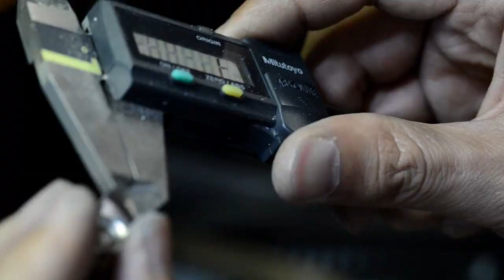Opal necklace オパールネックレス Jewelry Lecture # 13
Since I usually get various hints from YouTube, I've decided to open a channel hoping that it would be useful for someone.

Although there are many different ways of making jewelry, I hope my video will be a reference or an inspiration to start making jewelry.

I will share my know-how on lost wax technique, metal welding, soldering, engraving, bezel making, chaton making, collet making, prong setting, stone setting, crown setting, pave setting, inlay, clasp making, tool processing, specular finishing, mirror finishing, remaking, repair, gem cutting, abrasive, polishing, rubber molding, oxidized silver processing, how to draw design drawing tutorial, and so on.
I will use silver, gold, platinum, diamond, opal, ruby, sapphire, and other gemstone.

This video is summarizing an entire series of my opal necklace making. I started from design drawing, and then I made it with cabochon opal, melee diamonds, and platinum. Please check my previous videos for more details.

普段YouTubeから様々な作り方のヒントを頂いているので、僕も誰かのお役に立てたらと思いチャンネルを立ち上げました。

多種多様の作り方があると思いますが、ご視聴頂いた方の参考、またはものづくりを始めてみるきっかけになれば幸いです。

Wax技法、金属の溶接 、彫留め、石座作り、爪止め、石留め、留め具の作り方、工具加工、鏡面仕上げの仕方、リメイク、修理、宝石研磨、ゴム型の作り方、燻し銀、ジュエリーデザインのチュートリアルなどジュエリーを制作する上でのノウハウを提供していきます。

今回の動画はオパールネックレス制作の総集編です。デザイン画を描くところからスタートし、カボションオパール、メレーダイヤ、プラチナを使用して作りました。原型制作の詳細は過去の動画をご確認ください。